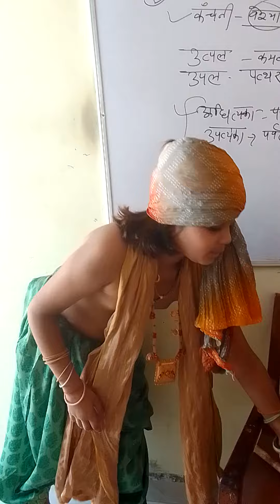जन्माष्टमी की हार्दिक शुभकामनाएं व बधाई काजल व लतिका की तरफ से आप सभी